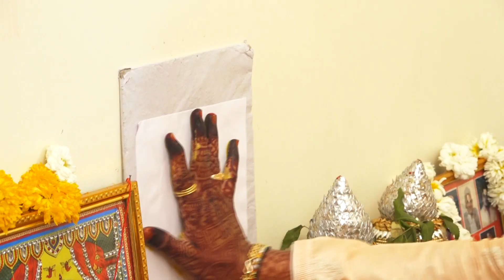Mangalam Photography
Shoot All types of Digital Photography and Videos...